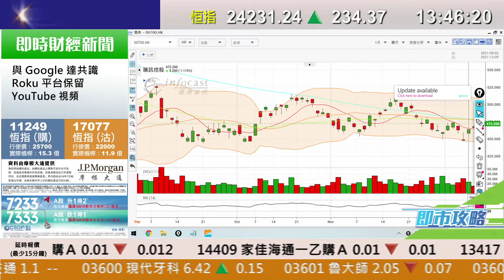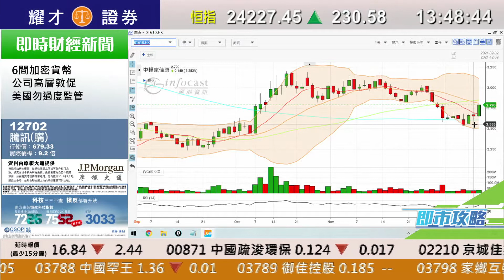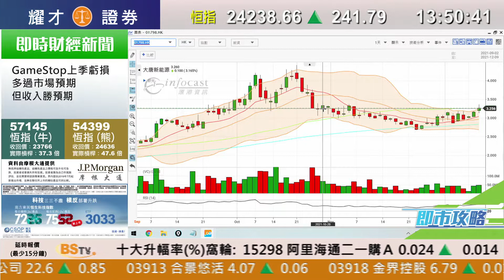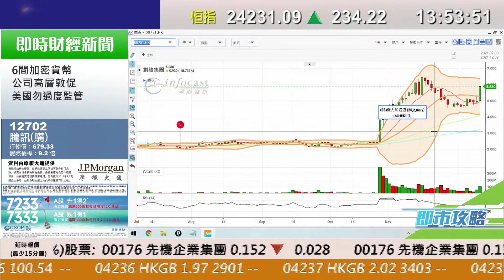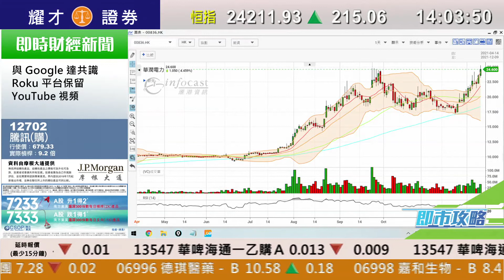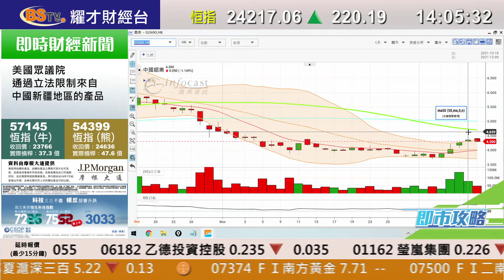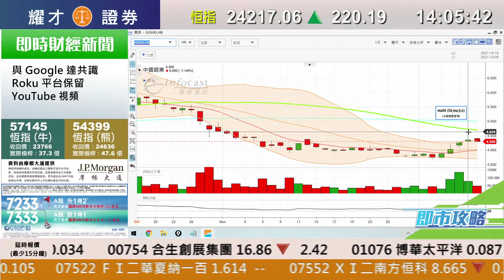耀才財經台 即市攻略 林芷彤 譚智樂－有問必答：1263、9988、1798、2600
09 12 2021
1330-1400 即市攻略－有問必答：1263、9988、1798、2600

主持：林芷彤 譚智樂